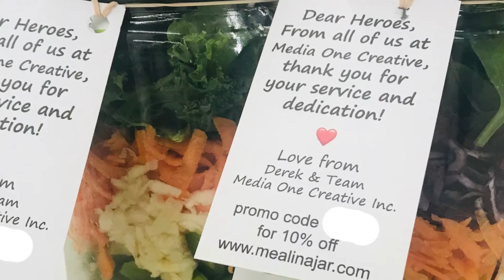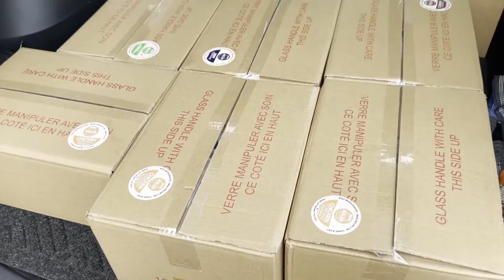[JAR TV] What's Jarfunding Program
We're really happy to support amazing organizations through our Jarfunding Program. In this video, Irene Divaris explains in detail how organizations are reaching their fundraising goals through this program.

Special thanks to Wounded Warriors and Canada and Rise Against Bullying